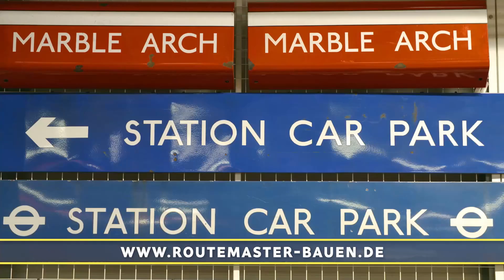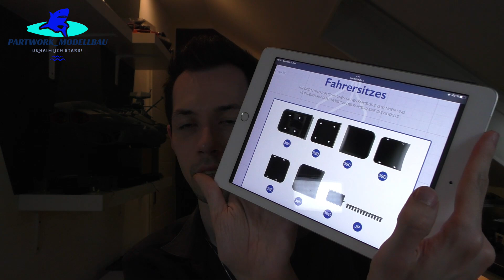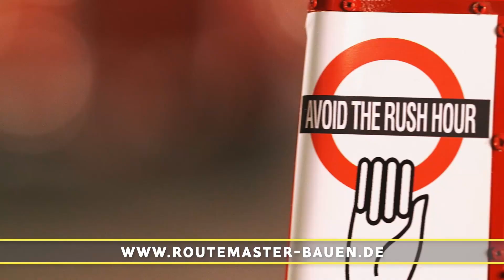Hachette Routemaster RM857 Londonbus Part 35 & 36 - Erste Arbeiten an der Fahrerkabine!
In den Ausgaben 35 und 36 vom Routemaster werden die ersten Teile der Fahrerkabine zusammengebaut, u.a. der Boden, Seitenwand, Handbremse und die Lenkvorrichtung!